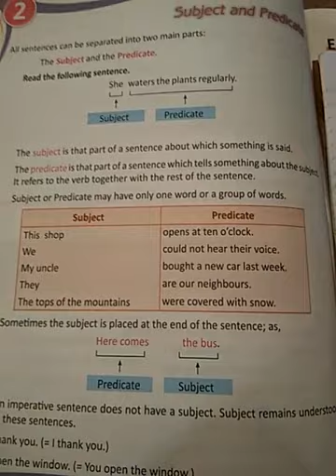Chapter -2 ,Subject and predicate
# Subject and predicate of different